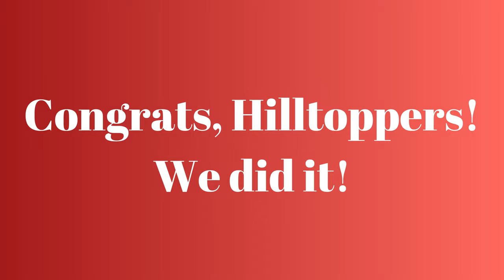a message from our teachers ♡